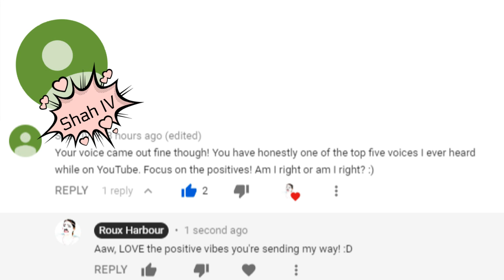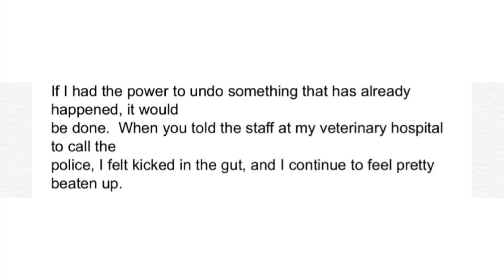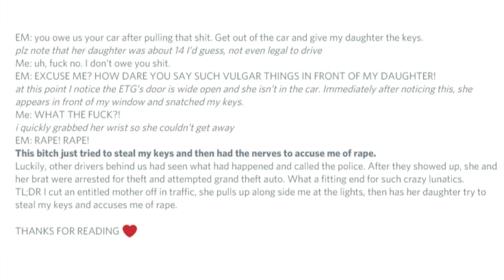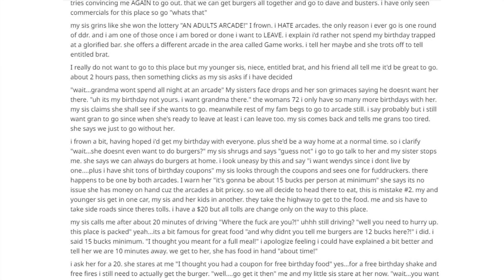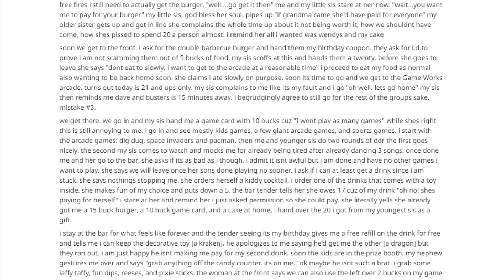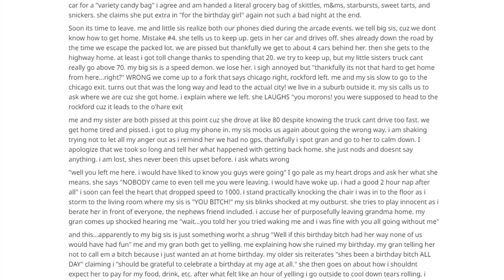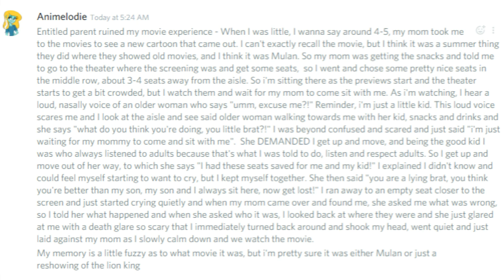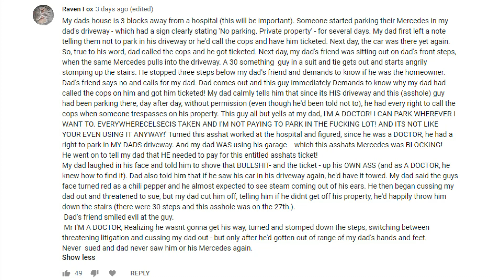CAT THIEVES and ROAD RAGE! | ChoosingBeggars + EntitledParents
BEWARE of SUSAN the TAKER OF CATS!!!

STALK ME ON SOCIAL MEDIA! :D

(did you stumble across my TOP SECRET message down here? :O
comment "bob". Only You and I will be in THE KNOW! :D